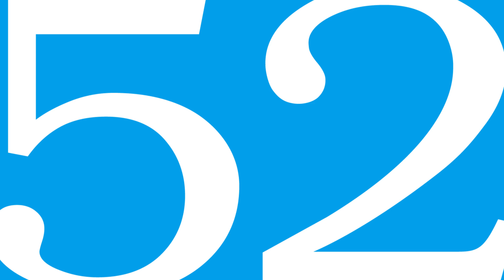How to Get a Job at Nike | 52 Limited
Simply applying for a contract job at Nike is sometimes not enough. How do you make sure someone actually sees your application? And what about all the questions you might have regarding the application process? Partnering with 52 Limited might be your answer.

Hi, I’m Dom Short, talent manager at 52 Limited, and I’m here to give you the scoop on Nike contract jobs.

So if you’re interested in working at Nike, you’ve probably perused the Nike career site, applied for a position or two online, and maybe wondered, where did your application go? You can continue to do that on your own or you can make things easier by partnering with a trusted staffing agency, like 52 Limited.

At 52 Limited, we speak Nike. We know what positions are available, what those job titles really mean, and how many years of experience you actually need to have despite what the job description says. We know what hiring managers are looking for, and we know how to coach you accordingly, whether it’s minor tweaks on your resume or portfolio, or giving you insider interview information so that you can nail your interview. Additionally, we negotiate compensation, so you don’t have to have that awkward conversation with your would-be boss.

One question I get asked a lot is, “how do these contracts work?” It’s actually quite simple. If you land a Nike contract position, you are a W2 employee of 52 Limited, and a contractor to Nike, on site.
You will get your paycheck from 52 Limited, and if you work full time you will be eligible for benefits, through 52 Limited.

Contracts are typically a defined period of time, whether that’s 3 months, 6 months, 12 months, but due to work loads and team needs, contracts can be extended. So you want your contract extended indefinitely? Well that’s not possible, but you can convert from a contract employee to an FTE employee, or as Nike calls it, a “black badge”. Those positions are hard, but attainable.

If you land a Nike contract position, work hard, show your value, build your network, and use your network, to land yourself where you want to be on the Nike campus. I hope you found this information helpful.

52 Limited helps match employers and employees by placing the unique talent found at the intersection of the tech and creative industries in Portland, Seattle, San Francisco and New York City.